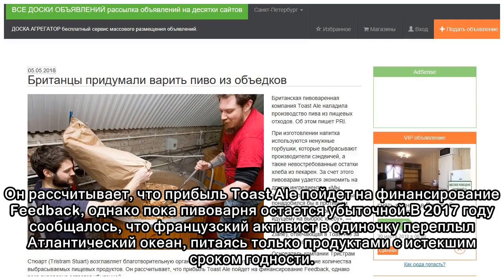Британцы придумали варить пиво из объедков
Британская пивоваренная компания Toast Ale наладила производство пива из пищевых отходов. Об этом пишет PRI.При изготовлении напитка используются ненужные горбушки, которые выбрасывают производители с...